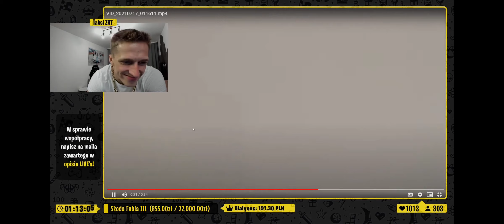ZAWODNIK HYPE MMA "TAKSI ZRT" ZABIJA ROBAKI ODKURZACZEM O 01:00 W NOCY !!!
TAKSI dobry zawodnik.

ZAPRASZAM DO SUBOWANIA KANAŁU - KILKA FILMÓW DZIENNIE Z RÓŻNEJ TEMATYKI